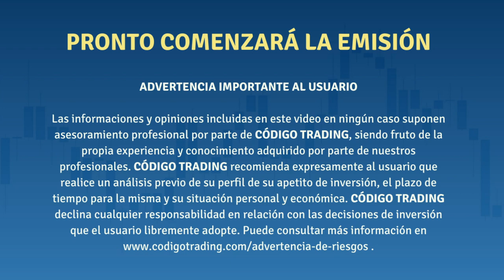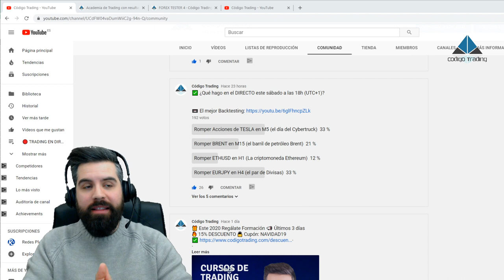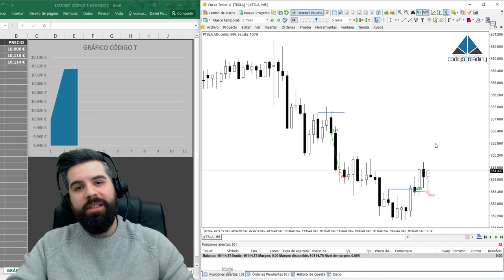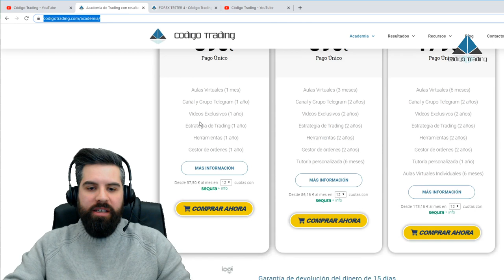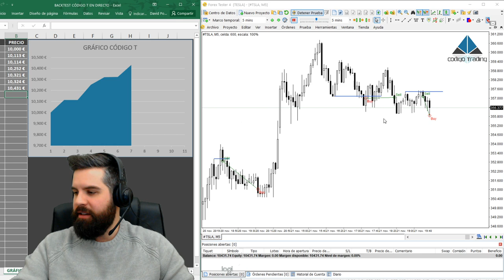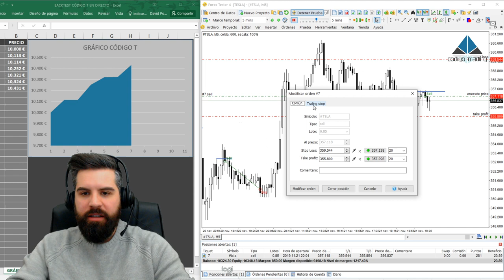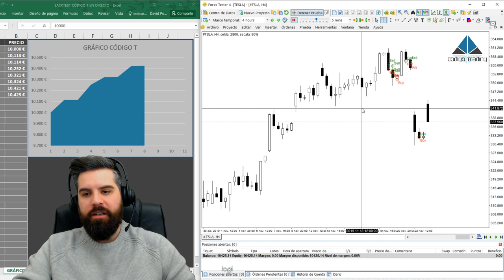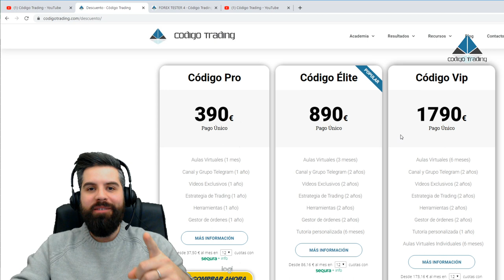TRADING en la presentación del CYBERTRUCK 📉 Trading Tesla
Trading en la presentación del Cybertruck. Trading Tesla. En este directo vamos a hacer trading el día 21 de noviembre cuando hubo la presentación del tesla Cybertruck. Utilizaremos el programa Forex Tester 4 para simular en esas fechas.